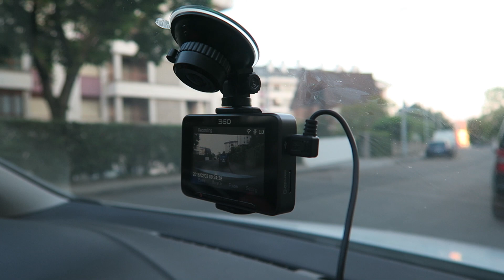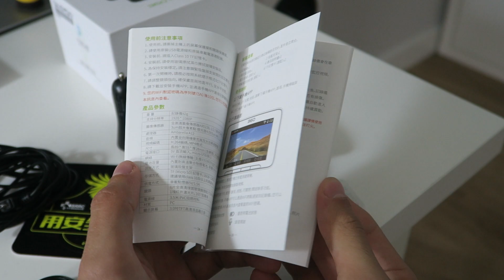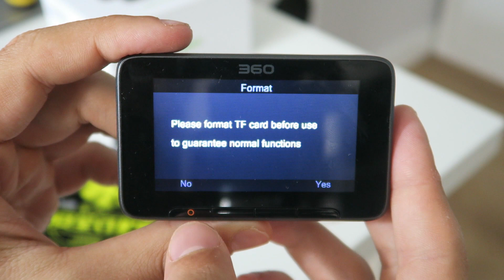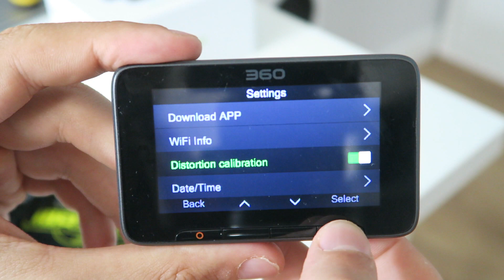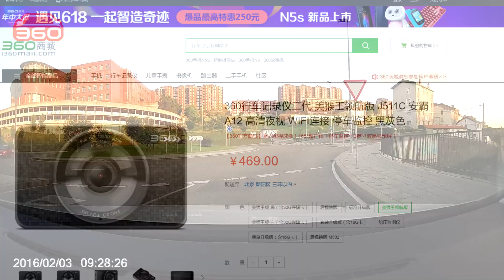Cámara para el coche 360 J511C, review en español